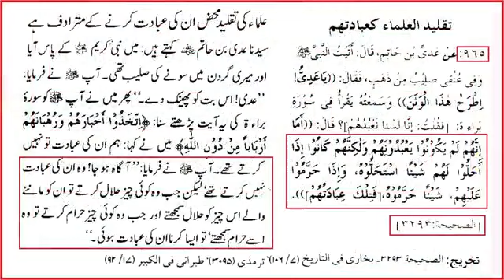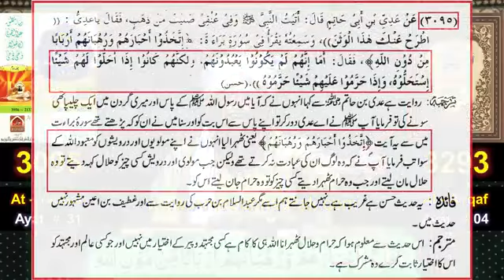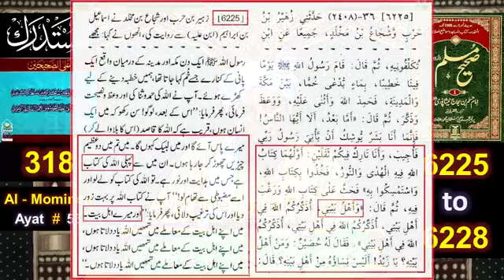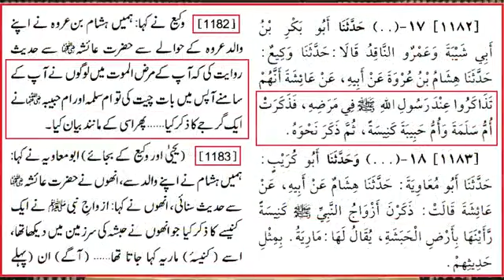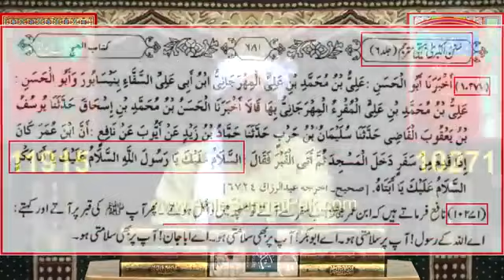Baba Shalwar Shah - Peer Baba Shalwar Shah Engineer Muhammad Ali Mirza - Muridke ENGINEER ALI MIRZA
If You Need New Vedio By ENGINEER MUHAMMAD ALI MIRZA So Subscrib Our Chanal
Muridke [ENGINEER MUHAMMAD ALI MIRZA]